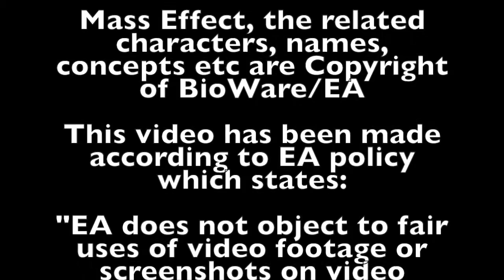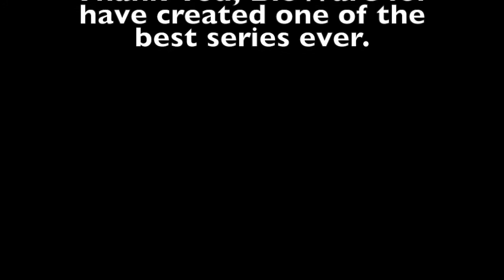Mass Effect 3: Armax Arsenal Arena. Pain Train map vs Geth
A video of an Armax Arsenal Arena match from Mass Effect 3: Citadel DLC.

The map is Pain Train and the enemy are the Geth.
Squad mates the legendary Wrex and Grunt.

This was actually my first game after a three years break so I may look a bit "rusty" there :)

I'm also new to gameplay video making since I just bought an Elgato HD 60 capture device few days ago (this is also my first ever gameplay video) so any comment and advice is very appreciated.

I plan to post more gameplay videos. I'm currently back to Mass Effect 3 but I'll play other games. I'm awaiting the release of the Xbox one S for some Dragon Age Inquisition marathon.

Credits:

Mass Effect, the related characters, names, concepts etc are Copyright of BioWare/EA

This video has been made according to EA policy which states:

"EA does not object to fair uses of video footage or screenshots on video sharing sites, including YouTube channels that are commercialized, as long as the footage is a version of the game that we have released to the public.”

Thank You, BioWare for have created one of the best series ever.